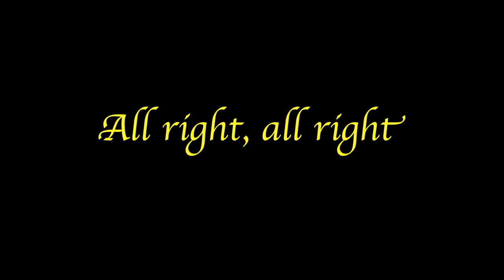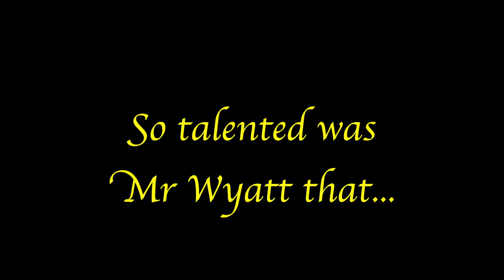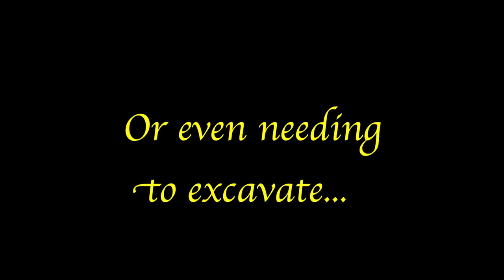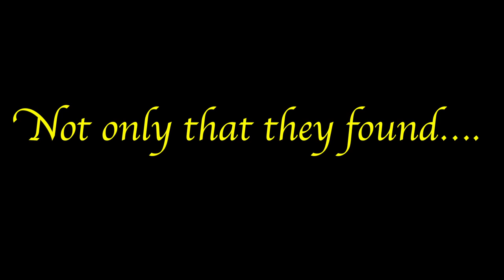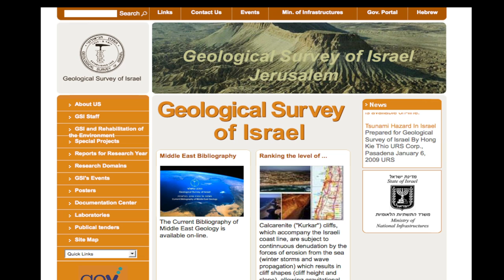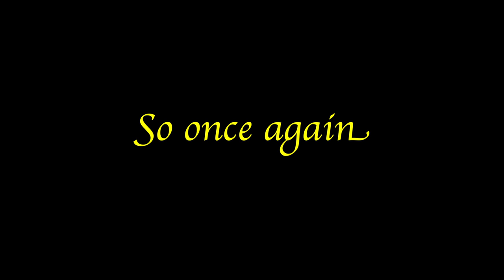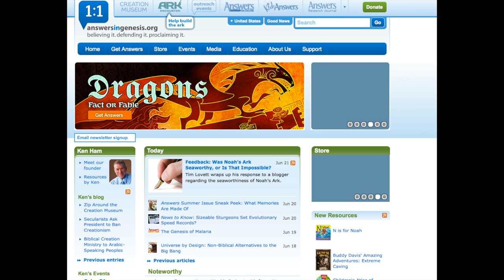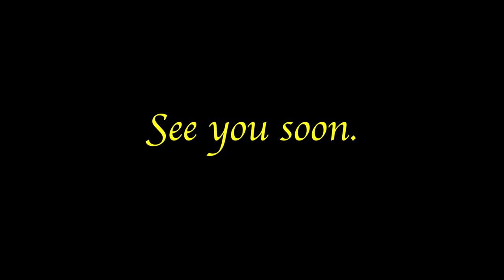Biblical Archaeology X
Another example of how not to do archaeology.
But the worst thing is that people actually believe these idiots who can't tell archaeology from geology just because it fits with their fantasy world. Reality doesn't work that way. Wishful thinking just doesn't cut it.

Music: Symphony No. 41 in C Major, K. 551 (Jupiter): I. Allegro vivace 11:31 SWR Symphony Orchestra and Ernest Bour The 99 Most Essential Mozart Masterpieces Classical

I Wonder Why.  Showaddywaddy.     Hey Rock 'N' Roll The Very Best Of Showaddywaddy